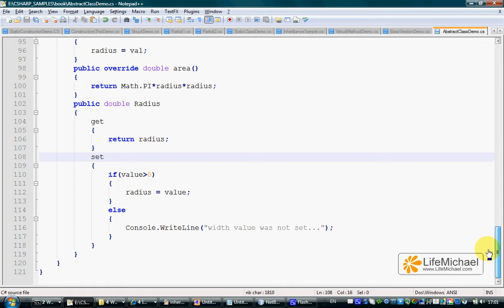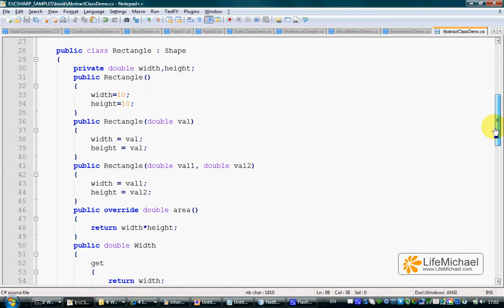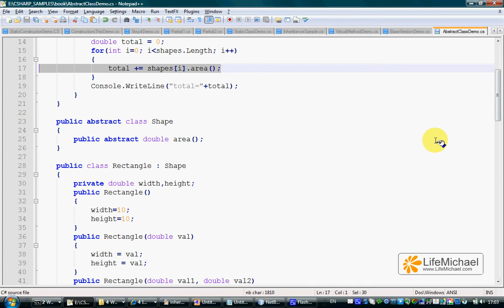הגדרה של מחלקה אבסטרקטית ב-C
וידאו קליפ זה מסביר ומדגים כיצד להגדיר מחלקה אבסטרקטית ב-C. ניתן למצוא וידאו קליפים נוספים באתר